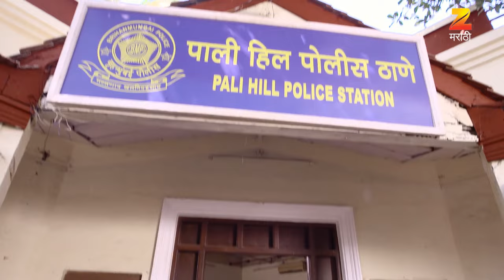१०० डेझ - मराठी टीव्ही सीरियल - पूर्ण एपि - 101 - झी मराठी